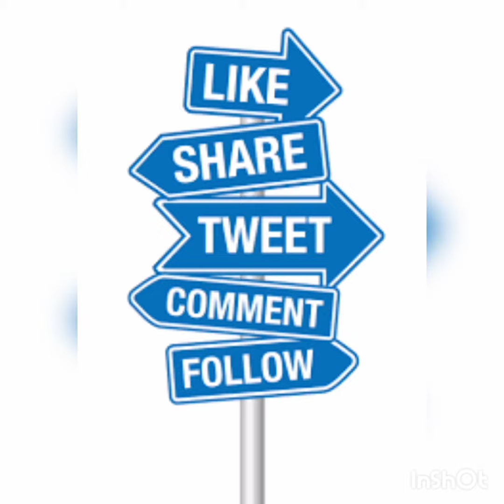क्या आपको मस्से से निजात पाना है तो अभी ले मस्से की अचूक दवा 1599 मात्र / Piles ka ilaj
2-बादी बवासीर :- बादी बवासीर रहने पर पेट खराब रहता है। कब्ज बना रहता है। गैस बनती है। बवासीर की वजह से पेट बराबर खराब रहता है। न कि पेट गड़बड़ की वजह से बवासीर होती है। इसमें जलन, दर्द, खुजली, शरीर मै बेचैनी, काम में मन न लगना इत्यादि। टट्टी कड़ी होने पर इसमें खून भी आ सकता है। इसमें मस्सा अन्दर होता है। मस्सा अन्दर होने की वजह से पखाने का रास्ता छोटा पड़ता है और चुनन फट जाती है और वहाँ घाव हो जाता है उसे डाक्टर अपनी भाषा में फिशर भी कहते हें। जिससे असहाय जलन और पीड़ा होती है। बवासीर बहुत पुराना होने पर भगन्दर हो जाता है। जिसे अँग्रेजी में फिस्टुला कहते हें। फिस्टुला प्रकार का होता है। भगन्दर में पखाने के रास्ते के बगल से एक छेद हो जाता है जो पखाने की नली में चला जाता है। और फोड़े की शक्ल में फटता, बहता और सूखता रहता है। कुछ दिन बाद इसी रास्ते से पखाना भी आने लगता है। बवासीर, भगन्दर की आखिरी स्टेज होने पर यह केंसर का रूप ले लेता है। जिसको रिक्टम कैंसर कहते हें। जो कि जानलेवा साबित होता है।
# dalili za bawasiri,
# मस्सों को हटाने के लिये
# कब्ज को दूर कर